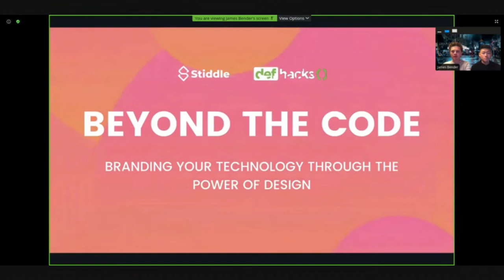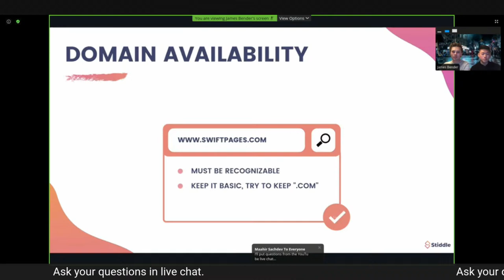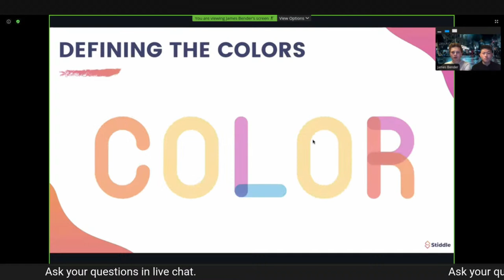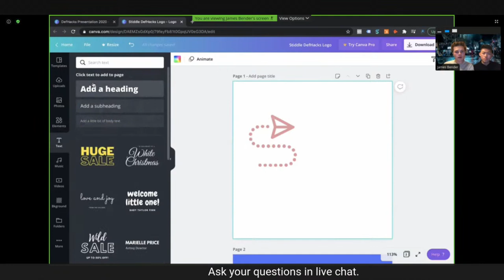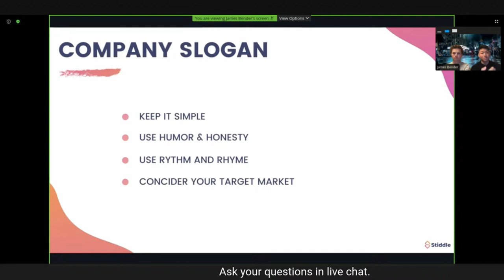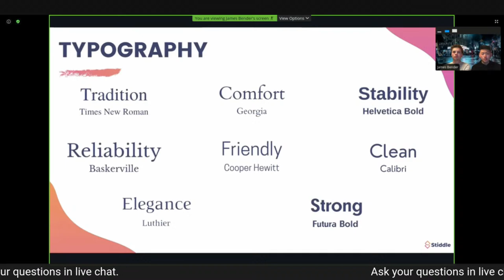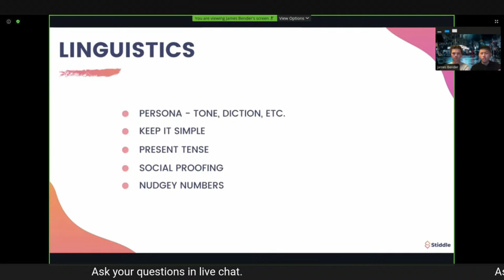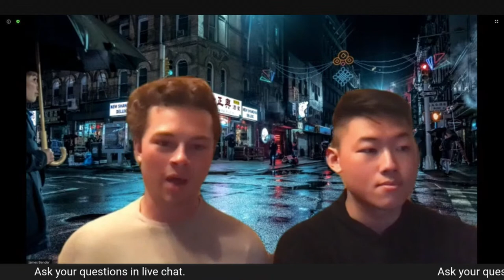Workshop | Stiddle Talk | Def Hacks